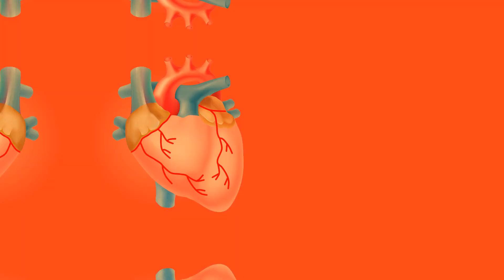Why You Should Start Drinking Beet Juice Today 2019?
Why You Should Start Drinking Beet Juice Today?
Beet combine with other fruits are excellent weight loss program, click here for more details

These statements are not intended to diagnose  treat or cure any disease! It is very important that you “always” seek Medical advice before starting any diet or treatment. If you have or suspect that you have a medical issue  you must contact your health provider and seek Professional advice.